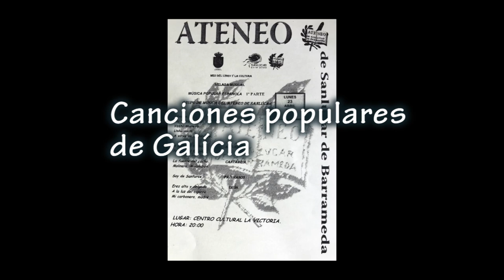Canciones Populares de Galícia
El Coro del Ateneo de Sanlúcar de Barrameda interpreta 5 canciones populares gallegas en el día del libro 2018.
Lévame, Na beira do mar, Vento mareiro, Unha noite y A Virxe de Guadalupe.